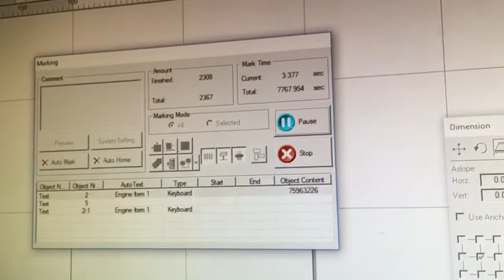Energy Meter Marking With Roraty Attachment and Automatic Data Processing - 2020 - 4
Energy Meter Marking With Roraty Attachment and Automatic Data Processing - In this video I will explain you about construction and working of energy meter Energy meter construction · energy meter construction and working · energy meter construction in hindi · Electronic Instrumentation · construction of energy meter

Our Videos are for information only.
If you need further details please do contacts us on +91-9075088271

or
www. laserasia.co.in

Laser Asia Technologies Pvt. Ltd ( LaserAsia ) as is known very famously, is a two decade old laser company , manufacturing Laser Solutions in a large spectrum of advanced applications . Considered as one of the major supplier of Laser Marking, Identification & traceability , Dot Pin marking machines ( COUTH ,SPAIN ) , Laser Welding , Laser Cutting , Robotic Laser Cutting ( 3D Laser Cutting ) , Hand Held Welding Machine &  Gold Testing machines and other laser applications in India.

We are based in Pune and are one of the major system integrators for all types of special laser applications.  We cater to customers all over the world with exports in Gulf countries predominaently.

Our team of experts in Application, Service , Design and machine building with laser as a heart  makes it possible to take any challenge in Lasers for any kind of application. We provide world class solutions in lasers at the cost of fraction considered with European and American counterpart.

We have devoloped some of the very niche lasers solutions for particular areas such as Smart meters, Switch gears, Automotive components, PCB Marking.

Our esteemed list of client includes some of gloabal giants such as General Electric, Schnider , Tata Autocomp, BAJAJ and many OEM manufactueres in India. In Automotive and Engineering sector we have large accounts from customers making us one of largest supplier of identification and traceability.

LaserAsia has supplied Marking machines to more than 200 laser hallmarking centers in India and becoming the leader of this market in Gold jewellery manufacturing. Many of Indias leading manufacturers & Exporteres of jewellery use LaserAsia Marking machine for branding of thier jewellery'.

We are the only manufactuer in India who have supplied largest no. of 3D laser engraving machines and  which are running sucessfully in India in all corners. One of Indian largest Die maker uses our  3D machine and we have a special application devolopment center for the upcoming 3D technolgy in 3D prining, 3D cutting & Welding ( Hybrid machine)

Laser Welding is upcoming area where LaserAsia has already left its footmarks. The biggest job shop chain in India uses our Welding machine for precision welding with service branches all over India.
We have some of the Indias highest productive machines and our machines have very high accuracy. We have range of laser cutting machines for MS, SS & ALuminium cutting in job shops.

Our special Gold Cutting Market ( Die Cutting ) is a instant hit in market with largest installations of 100 Watt Gold cutting machine with unique dust collection mechanism which is proprietory and ensures 99 % Gold dust collection in the process.

Our group company Amdoit Technologies manufacters Gold testing machines  used in Jewellery Showrooms ,  Jewellery shops , Testing Centers, Gold Loan centers, Tunch Centers & Hallmarking Centers

We have three types of machines in this segment 1. Proportional Counter  1. SiPIn ( Pin Diode Machine ) 3. Fast SDD machine ( Advanced )

With installations all over India ( More than 1000 Cities  ) we have a team of Application and Service Engineers moving in field all the time and taking care of customer needs in terms of service and application devolopment.

Majority of our business is from repeat sales of machines proving our credentials in the market.

We also help customers setup a complete hallmarking setup right from scratch. After the hallmarking is become compulsory we want to help of clientee with the one stop solution in this.

If you need any of the technologies listed above just give us a call and we are there for you to discuss your application and give you maximum return on your investment .